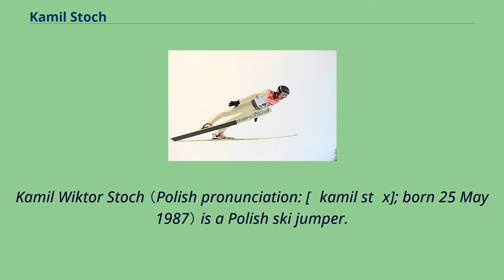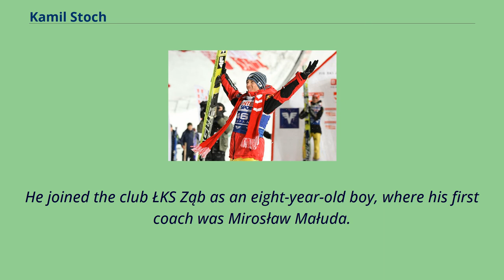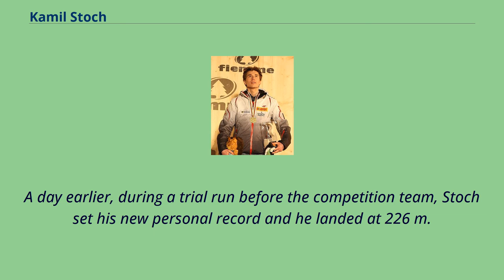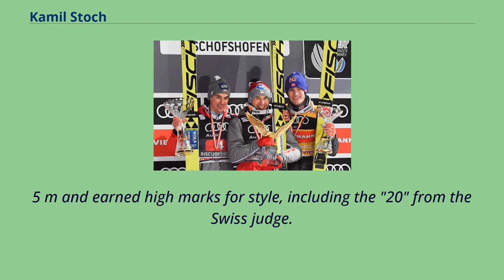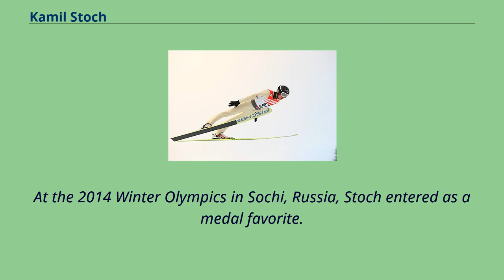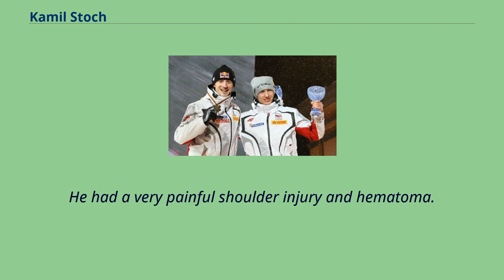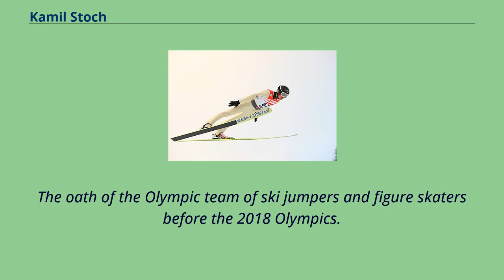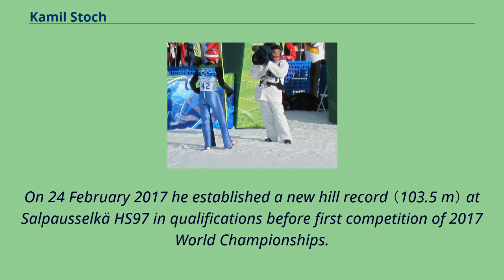Kamil Stoch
Kamil Wiktor Stoch （Polish pronunciation: [ˈkamil stɔx]; born 25 May 1987） is a Polish ski jumper.
He is one of the most successful ski jumpers from Poland and the history of the sport, having won two World Cup overall titles, three Four Hills Tournaments （two of them consecutive）,
three individual gold medals at the Winter Olympics, individual and team gold at the Ski Jumping World Championships, and individual silver at the Ski Flying World Championships.
His other tournament wins include Raw Air （twice）, the Willingen Five, and Planica7.
Stoch is among only three ski jumpers in history, alongside Sven Hannawald and Ryoyu Kobayashi, to win the "grand slam" of all four competitions in a single Four Hills Tournament.
In 2018, at age 30, Stoch became the oldest individual Olympic gold medallist and World Cup titlist in the history of ski jumping.
He was voted Polish Sportspersonality of the Year in 2014 and 2017.
Kamil Stoch was born in Zakopane, Poland, to Krystyna and Bronisław Stoch and raised in Ząb near Zakopane.
He has two older sisters – Anna （born 1983） and Natalia （born 1985）.
In 2006 he graduated from the School of Sports Championships in Zakopane.
In 2012 he graduated the University School of Physical Education in Krakow with master's degree in physical education （MPhEd）.
On 7 August 2010 he married Ewa Bilan.
Kamil Stoch at Olympic Games 2010 Training jump in Oslo, Norway, 2011 With Adam Małysz during medal ceremony of World Championship 2011 After winning competition of FIS Ski Jumping
World Cup in Zakopane 2012 During medal ceremony with gold medal of World C...